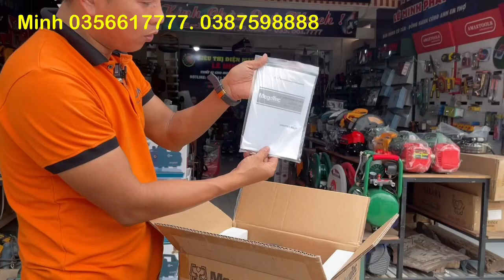Rivew máy hàn công trình 220v 380v Chuyên 3.4.5.ly Gọn nhỏ công suốt lớn ai cũng mê 🤪Quý khách.